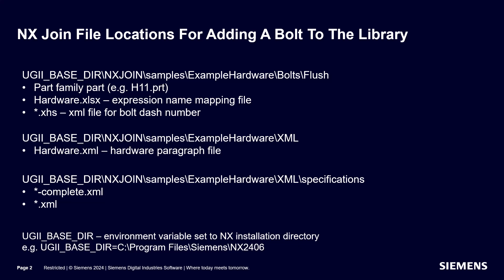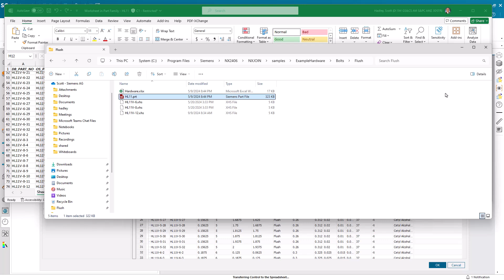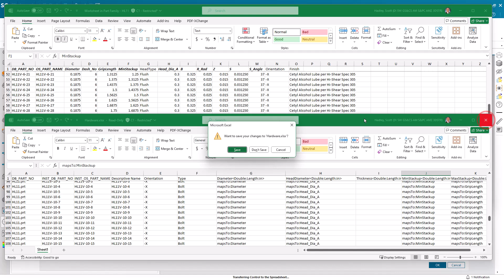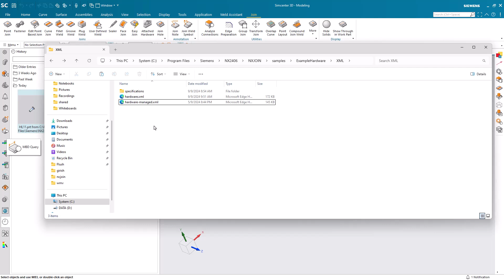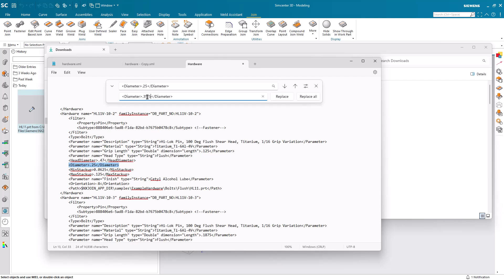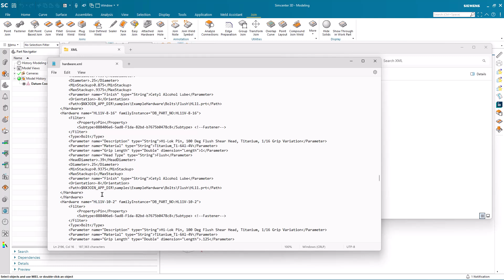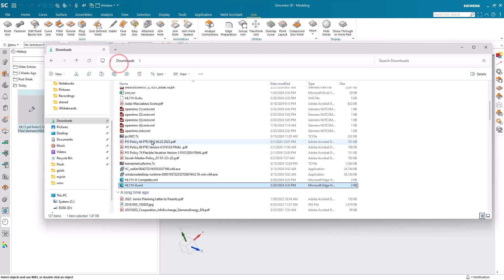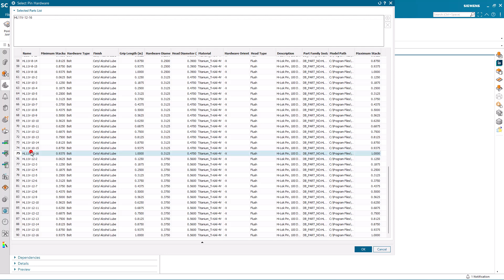How To Add A Bolt To The NX Join Library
Need to add a fastener to the NX Join library?  These tips make adding a fastener easy.
Version:  2406